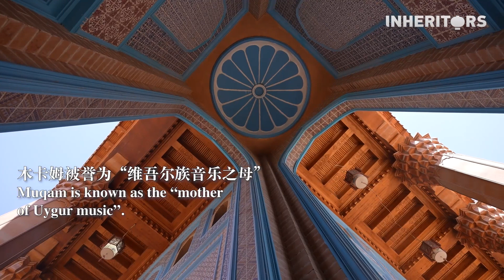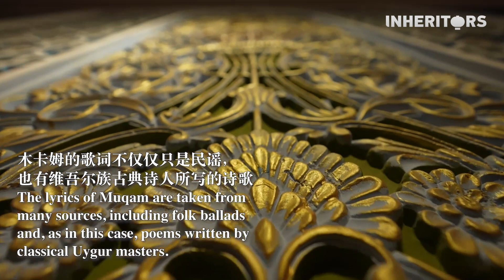Muqam: The Mother of Uygur Music 木卡姆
Muqam is known as the “mother of Uygur music”. As a form of classical music with strong associations with the Silk Road, Muqam has been deeply influenced by Arab culture.
维吾尔族木卡姆艺术源于新疆的传统民间表演，与维吾尔族文化密不可分。此外，几个世纪以来，它也从丝绸之路上的旅行者那里汲取了丰富的文化元素。如今，新疆维族木卡姆被联合国教科文组织认定为人类非物质文化遗产的一部分。